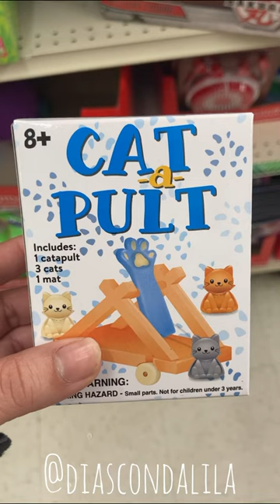Fun Stocking Stuffers At Dollar Tree 2023!